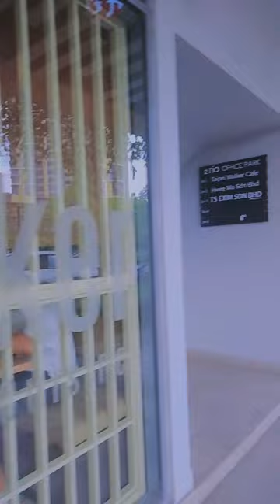September 17, 2023